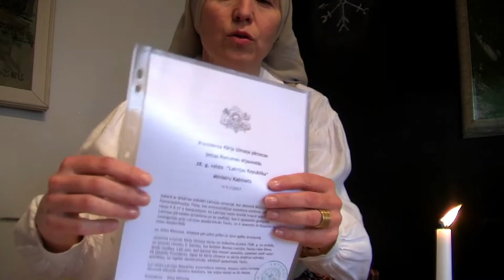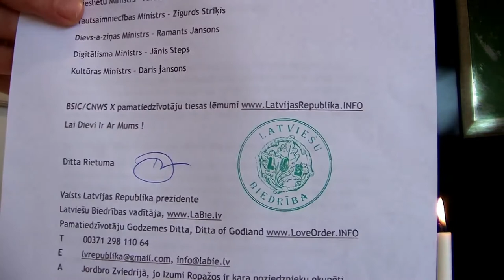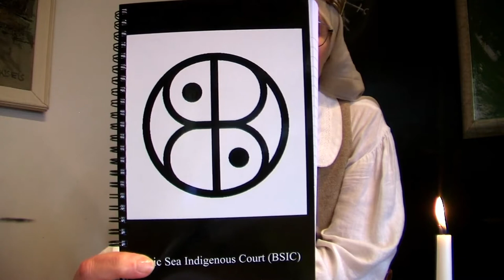BSIC CNWS X Prezidentes D Rietumas Ministru Kabinets 1 8